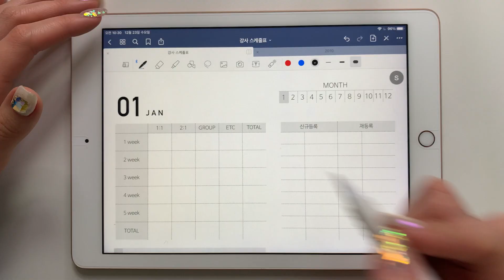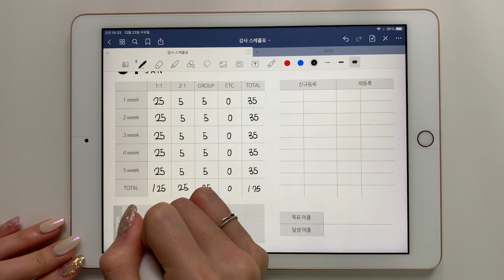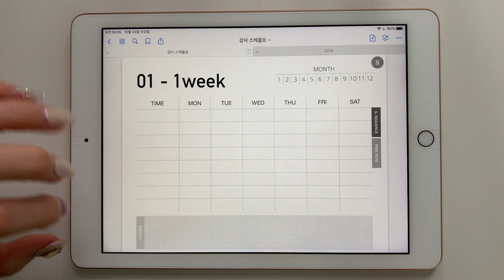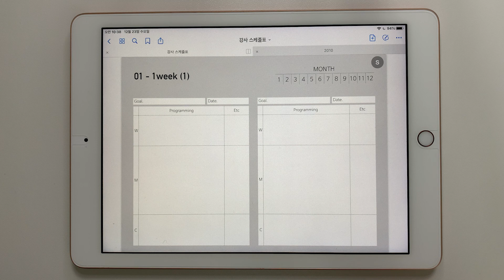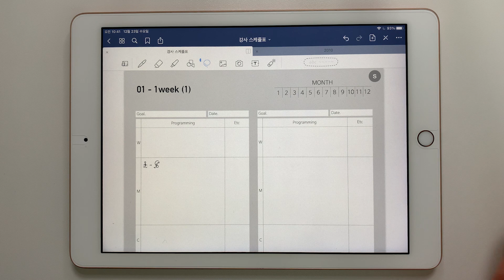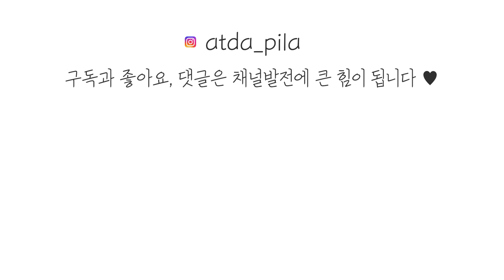2021 강사 스케줄 정리 이거 하나만 있으면 끝🌟 / 다이어리 공유 / 강사 스케줄 정리 / 무료공유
(개인 사용으로는 마음껏 사용하셔도 되세요. 무단 상업용 사용 X)

☞1차 수정 (20/12/29) : 2월 2째 주 클릭하면 2월 5째 주 페이지가 뜨는 현상 수정

📄다이어리 제작 참고 유튜브 (출처:흑임자Heugimja)

재미있게 보셨나요? 도움이 되셨나요?
그러면 구독 꾸욱 눌러주세요😊